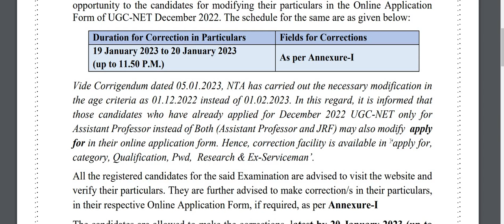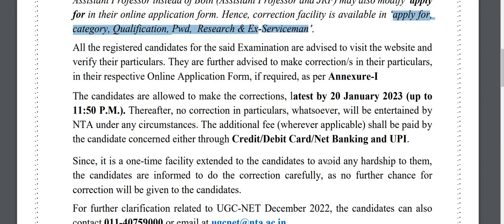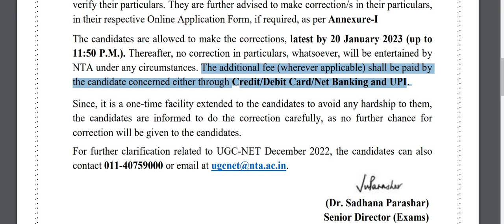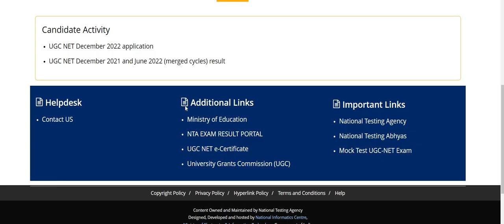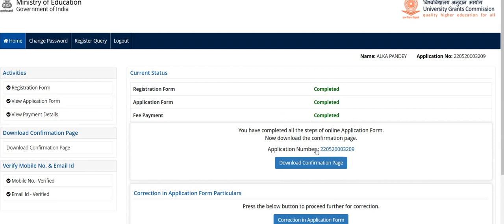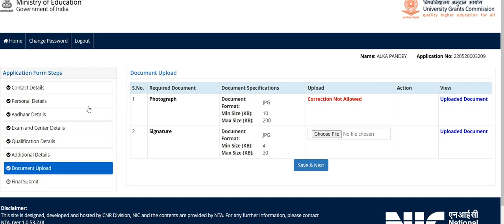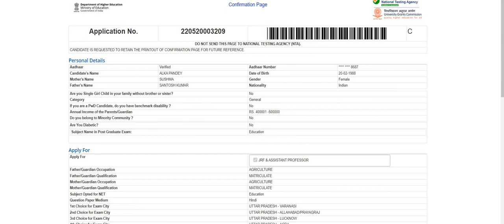UGC NET 2023 LATEST UPDATE I NET FORM CORRECTION: Window open: Change in language is possible 🙆✌️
Thank you for studying for more information you can join us on our social medio platform .

For live class link follow